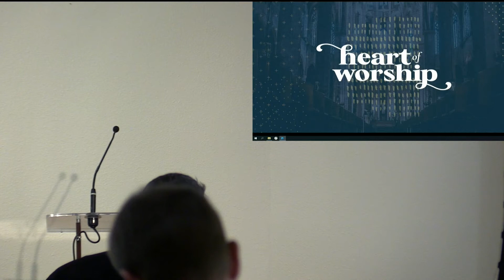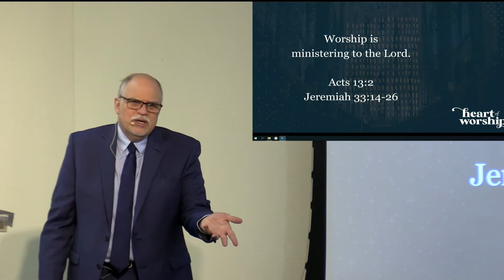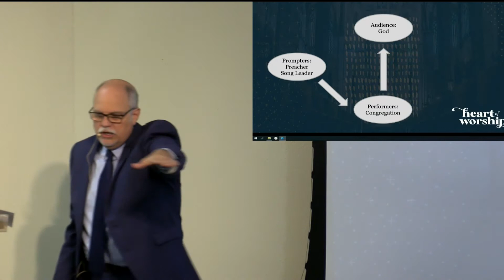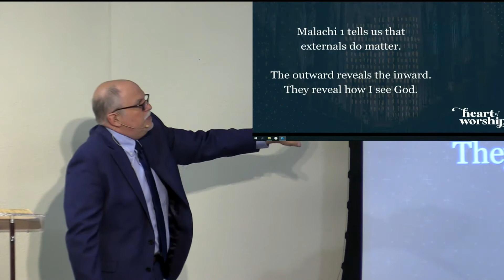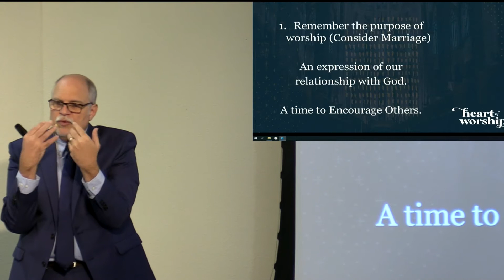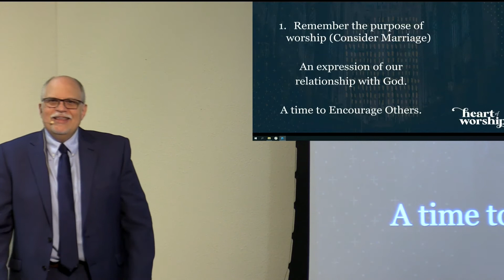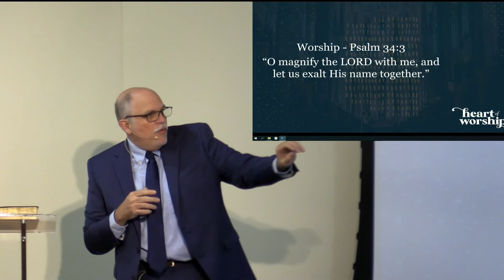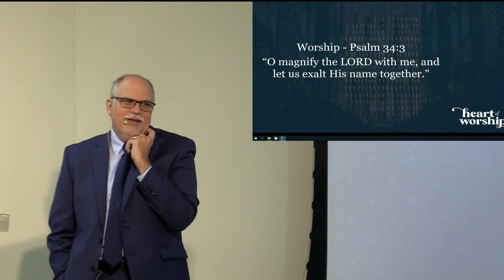Heart of Worship - Sunday Service 10-25-20